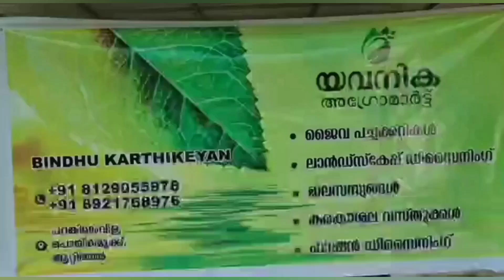Beautiful home garden tour //Home garden malayalam